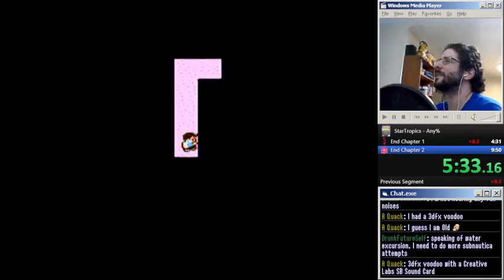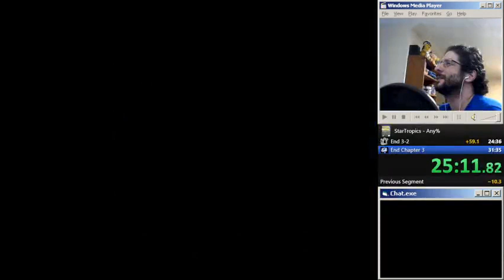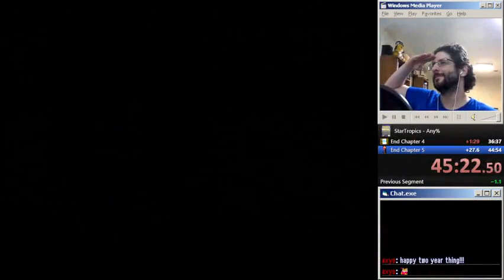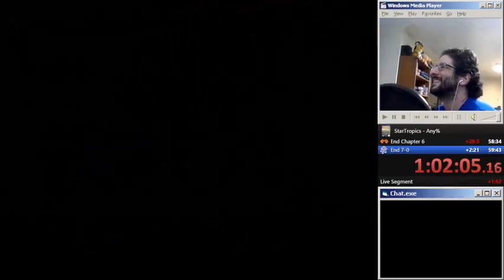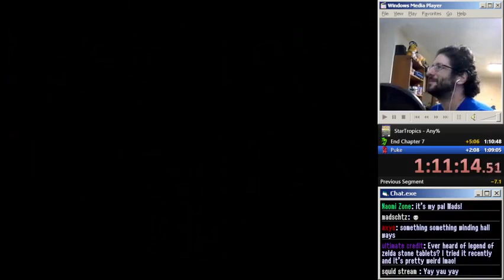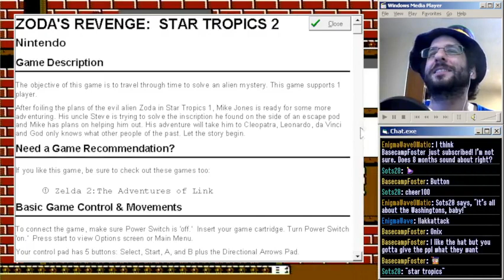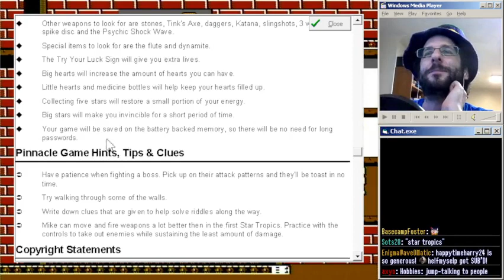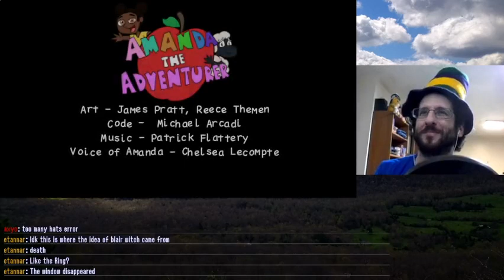08/03/2022 - EW2Y - StarTropics, Hatris, Amanda the Adventurer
Part one, celebrating two years of streaming!